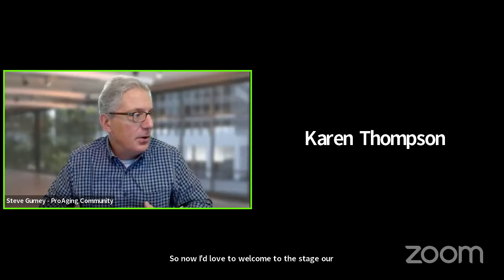A NEW MILESTONE IN DIAGNOSING PARKINSON’S DISEASE AND RELATED DISORDERS - SYN-ONE TEST®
Learn about the SYN-ONE TEST®, a skin biopsy test that provides accurate pathological evidence to aid in the diagnostic evaluation of patients with clinical features suggestive of a synucleinopathy like Parkinson’s disease and related disorders.